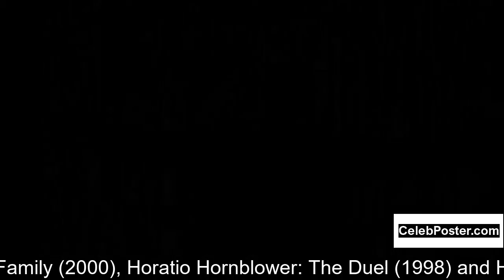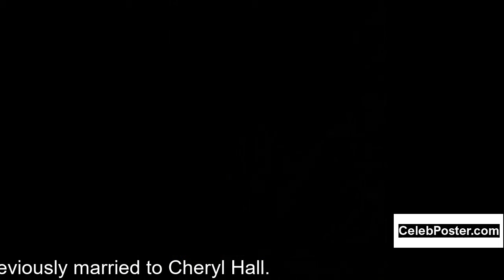Robert Lindsay biography